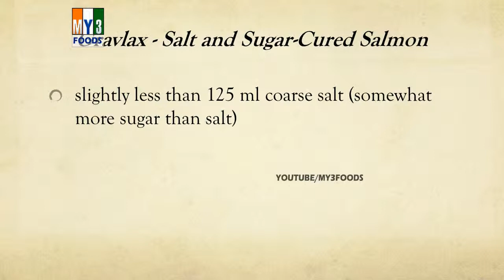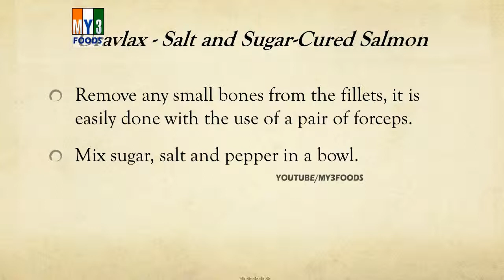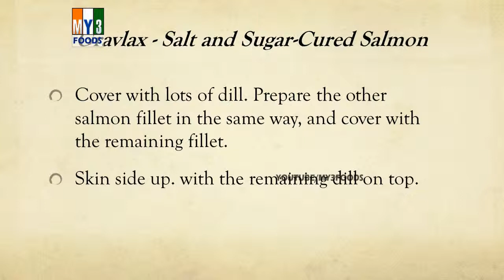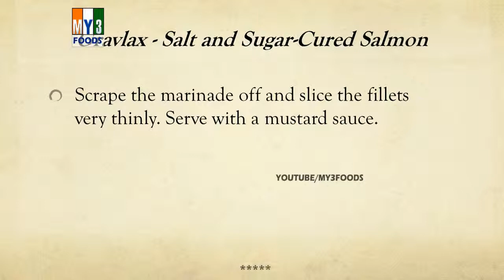Gravlax Salt and Sugar Cured Salmon | LEARN RECIPES | EASY TO LEARN